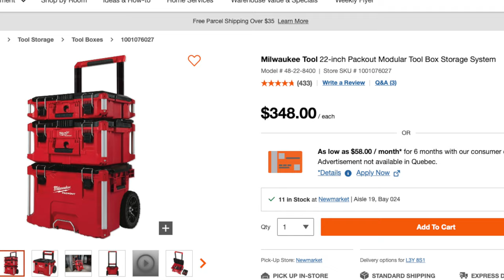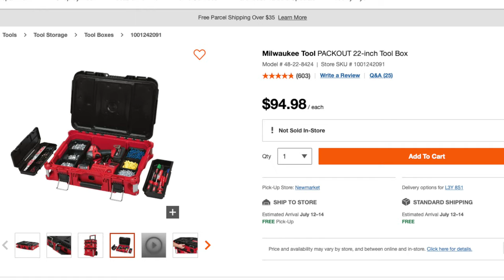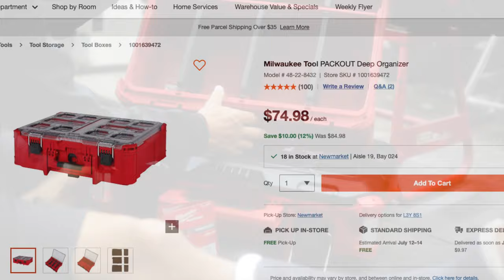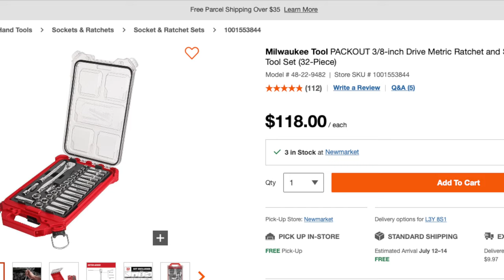Milwalkee Packout Dirtbike Tool Box | Custom Milwaukee Packout Motobox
Made a basic moto tool box using the Milwaukee Packout system. Rather than use the standard three box system, I custom configured the exact boxes and tools I wanted to create my own custom Motobox using the Milwaukee Packout system. This system is able to fit all the essentials for a tool box at the track, off-road trails, or for around the garage working on bikes.